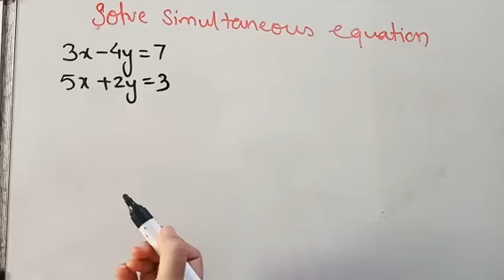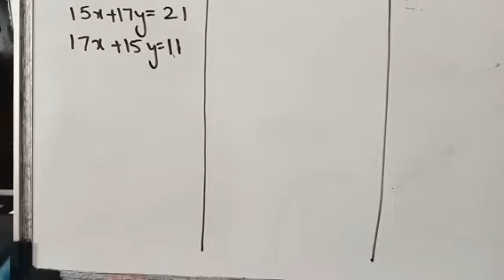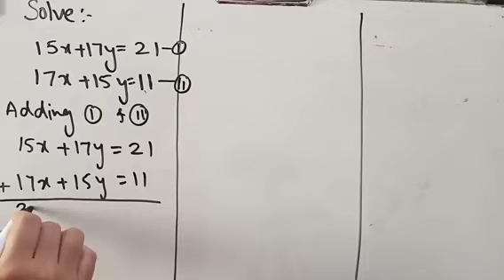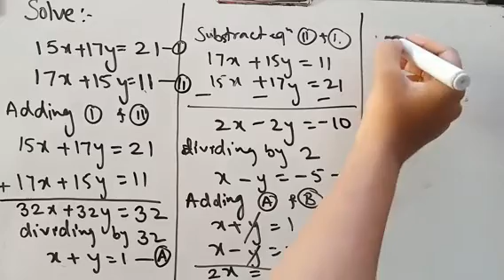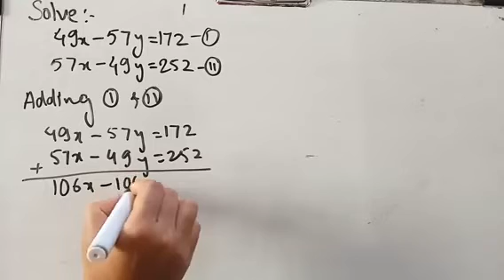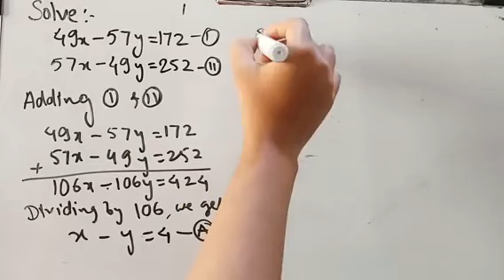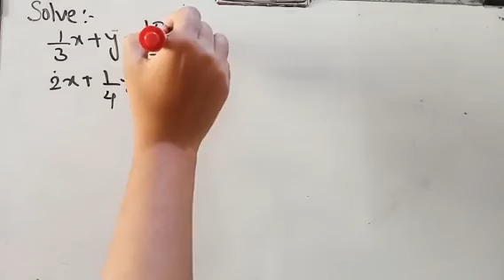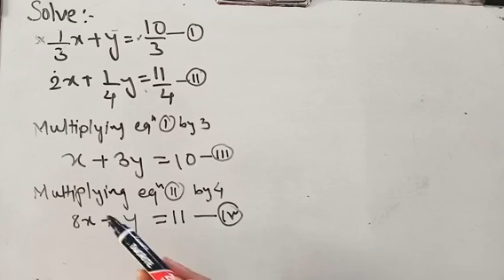Linear eqn in two variables[#02]|Class 10th|Simultaneous equation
In this video you will learn how to solve simultaneous equations.